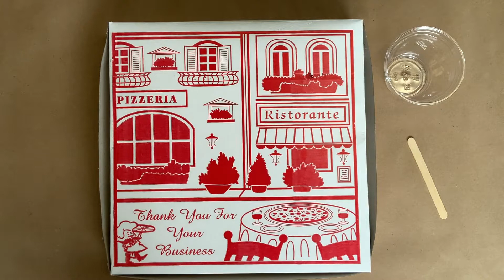Acrylic Paint Pour Art Tutorial - Techniques, Tips & Tricks